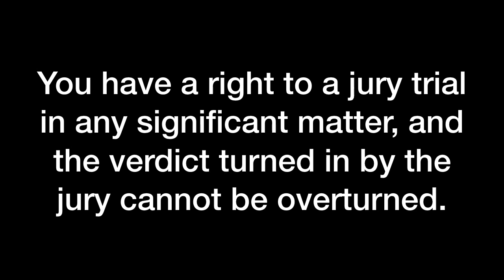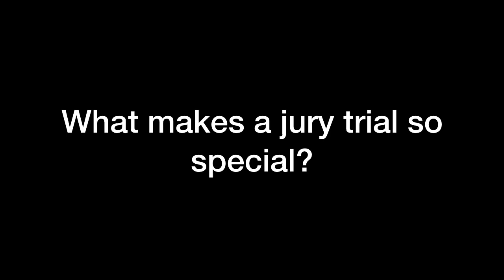VLOG 2020.10.03 (U.S. History Class) The 7th Amendment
The 7th Amendment to the U.S. Constitution, part of the Bill of Rights